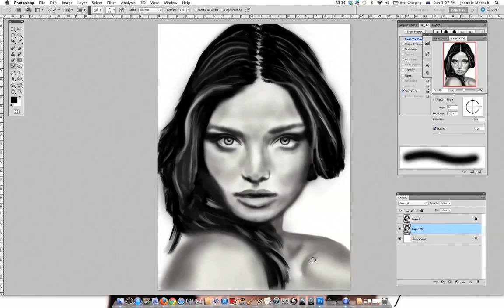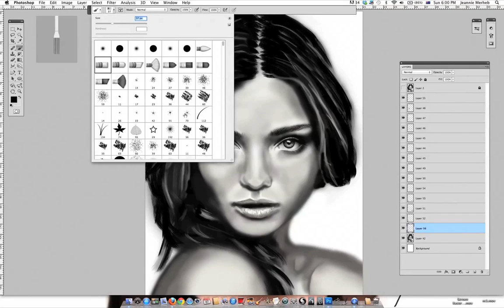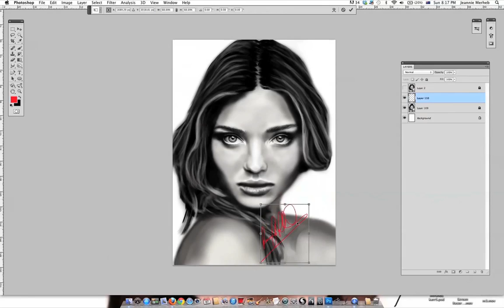How to Paint Miranda Kerr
Miranda Kerr Digital Speed Painting by Jeannie Bella - jeannieinabottle
Digital Painting
Speed Painting